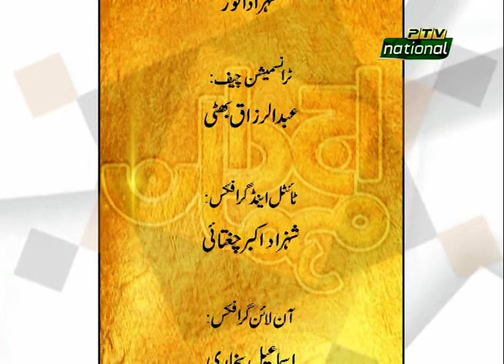AJJ DA MEHMAN 05 09 2022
AJJ DA MEHMAN